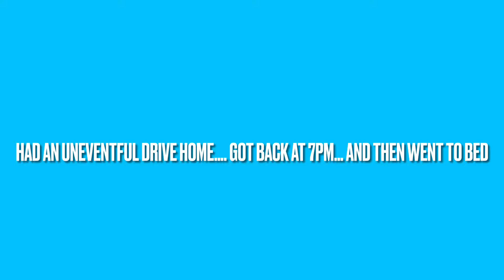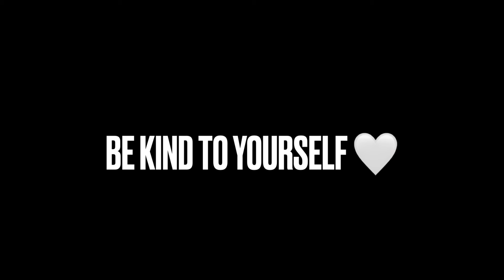DROVE 4 HOURS FOR A HAIR CUT!?!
I drove 4 hours just to get my hair done?!?!?!